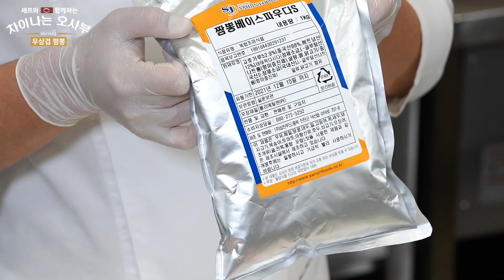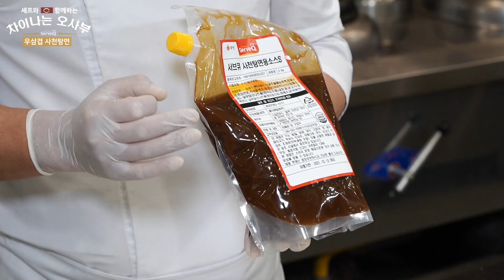차이나는 오사부의 중식 레시피 EP.2 짬뽕과 사천탕면편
차이나는 오사부의 두번째 이야기!
이번에는 불🔥맛 가득 얼큰~한 짬뽕과 돌아왔습니다

매콤하고 진한 국물의 우삼겹 짬뽕과
뽀얀 국물의 시원한 우삼겹 사천탕면

이 모든게 삼양사 서브큐 제품만 있다면
5분 컷 가능!👌

알찬 레시피 정보와 짬뽕의 역사를

[사용 제품 정보]
짬뽕베이스파우다S 👉 제조/판매원 : 삼진푸드
서브큐 고추맛기름 👉 제조원 : 한영엠에스, 유통전문판매원 : ㈜삼양사
서브큐 사천탕면용소스S 👉 제조원 : 삼진푸드, 유통전문판매원 : ㈜삼양사
냉동면생지 👉 제조원 : ㈜이가자연면, 판매원 : ㈜삼양사
큐원 맑은 식용유 👉 제조원 : ㈜진유원, 유통전문판매원 : ㈜삼양사
큐원 하얀설탕 👉 제조/판매원 : ㈜삼양사